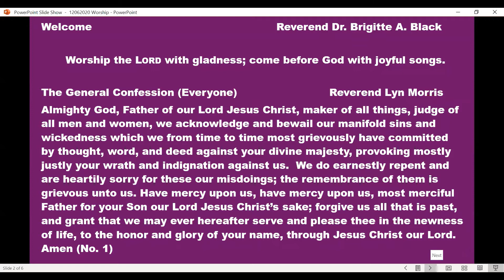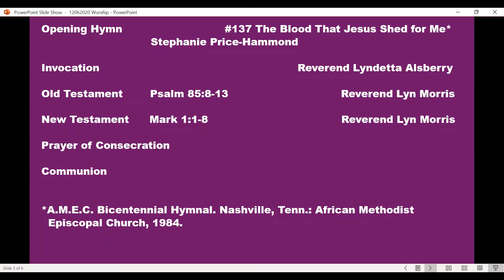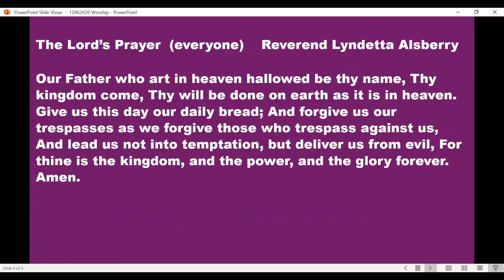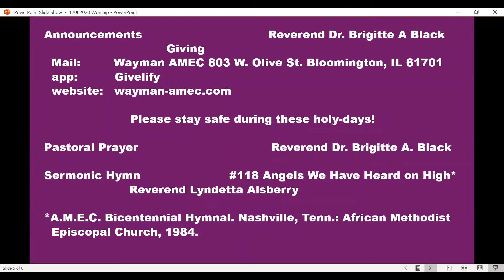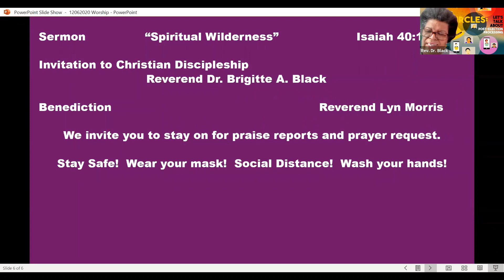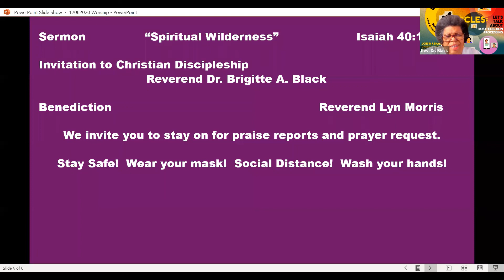Spiritual Wilderness Isaiah 40:1-11 Reverend Dr. Brigitte A. Black 06 December 2020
Wayman AME Church Sunday Virtual Worship 06 December 2020